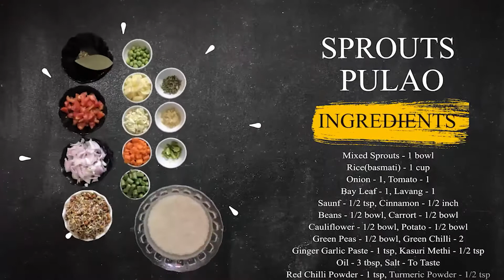Sprouts Pulao | Quick & Easy Pulao | How To Make Sprouts Rice | स्प्राउट पुलाव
Sprouts Pulao
*ingredients*
Mixed Sprouts - 1 bowl
Rice(basmati) - 1 cup
Onion - 1
Tomato - 1
Bay Leaf - 1
Lavang - 1
Beans - 1/2 bowl
Carrort - 1/2 bowl
Cauliflower - 1/2 bowl
Potato - 1/2 bowl
Green Peas - 1/2 bowl

Follow Tasty Food Of India